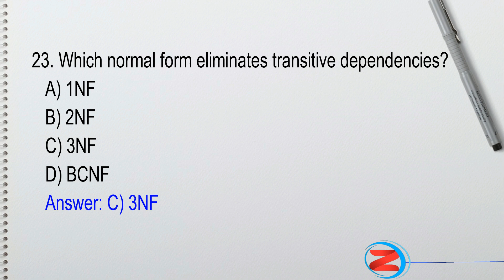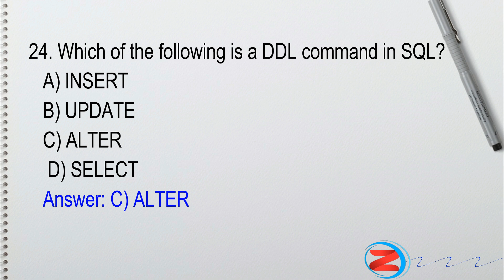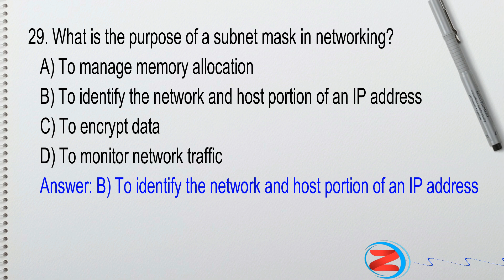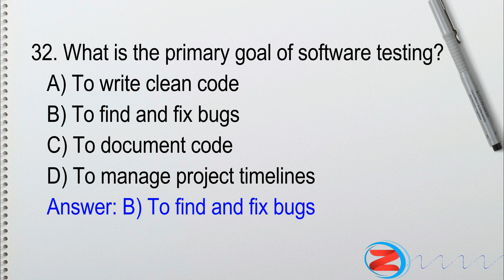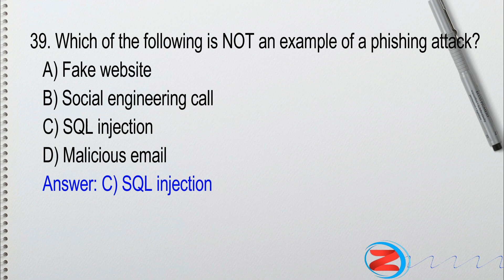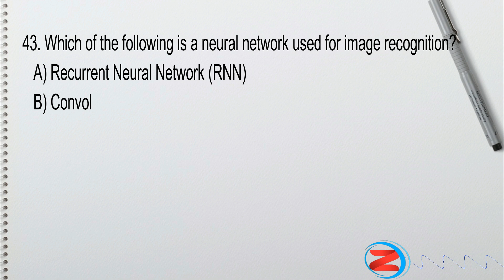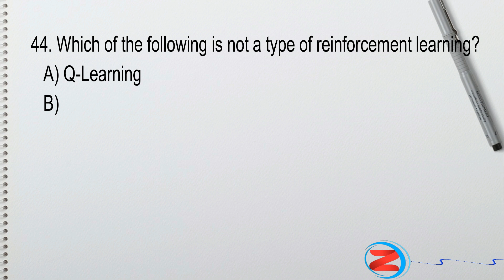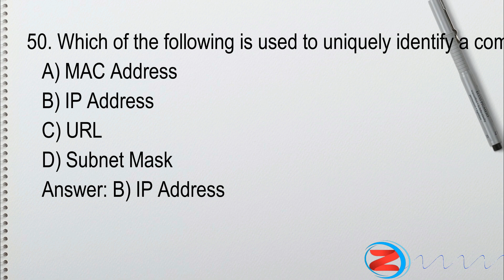Computer Science Exit Exam MCQ and their answers part 2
In this video I will show you Computer Science Exit Exam MCQs with Answers |

Prepare for your Computer Science Exit Exam with this detailed MCQ review! 🚀 In this video, we cover important multiple-choice questions (MCQs) with answers, helping you revise key topics efficiently.
✅ Operating Systems
✅ Database Management Systems (DBMS)
✅ Computer Networks
✅ Software Engineering
✅ Artificial Intelligence & Machine Learning
✅ Programming Concepts & More!

📌Perfect for
✔️ Computer Science students
✔️ Exam preparation & revision
✔️ Last-minute study sessions